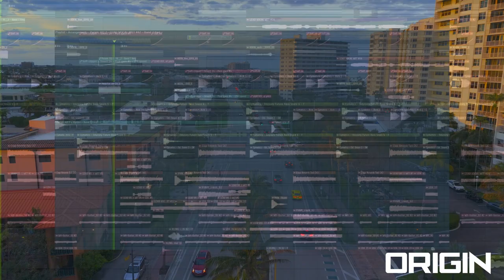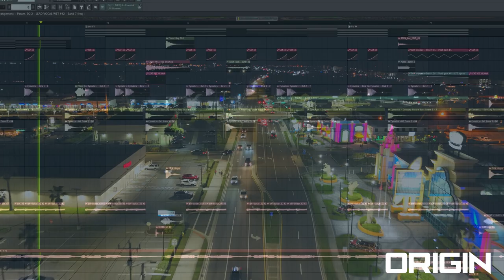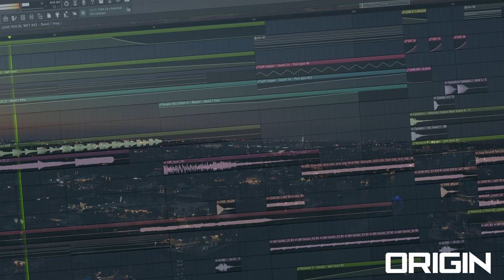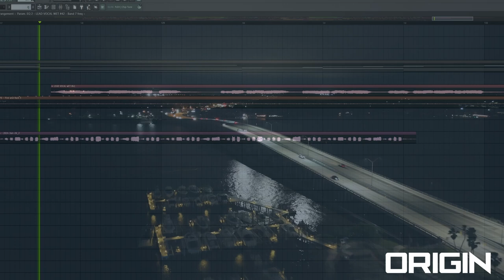ASENDO, Z84 - Runaway (ORIGIN RECORDS)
I happy to put out my 3rd song coming out on Origin Records.

All of the drone and camera footage used in these videos are mine and I have all the rights to them.

Or Search "Youtube to Mp3" and paste the song link to the website. Download it!